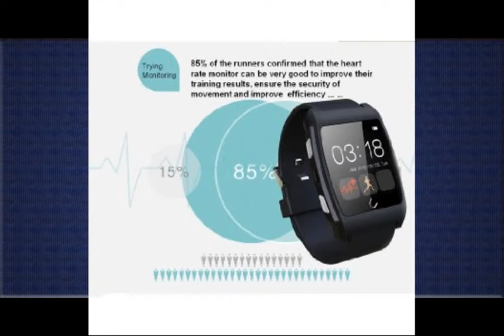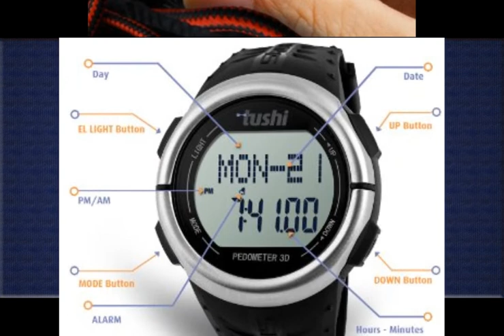Heart Monitor Pedometer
1. Luxsure UX Smart Watch with Heart Rate Monitor for Apple iphone 4/4S/5/5C/5S Samsung S2/S3/S4/Note 2/Note 3

2. Pyle Multi-Function Speed and Distance Digital Wrist Watch/Pedometer/Calorie Counter Heart Rate Monitor

3. Tushi Heart Rate Monitor & Multifunction Sports Pulse Watch + Waterproof Pedometer Fitness Activity Tracker +...

This is a all around health and fitness watch. Made by Pyle, it can help you get in shape and keep up with important measurements to help you reach your goal. It is easy to set up to monitor. The instructions help you set up the time and date so you can calibrate it for best results. It works with both walking and running after you set up your stride. It measures your steps automatically. The watch is plastic and adjustable for most wrists. The heart rate monitor is plastic with an elastic strap which keeps up with your heart rate either at rest or meeting your target heart rate. Some of the features include:*Alarm  *Heart rate measurements including current/average/min/maximum  *15 memory records  *target distance alert alarm  *total distance  *total calories burned measurements  *total fat burned  *target time alarm  *lighted display and many others.I have been advised to get in shape and I wanted to try this to learn about my target rate and to measure my steps daily. I have used this kind of measurements before for physical therapy and I know it can help me get back into shape. I am looking forward to getting started.I purchased this at a reduced price and my review is based on my personal experiences with this product only. I recommend this item as a definite improvement to a plain pedometer..